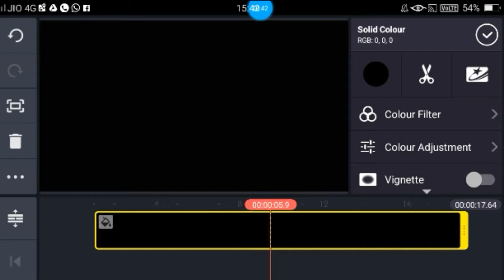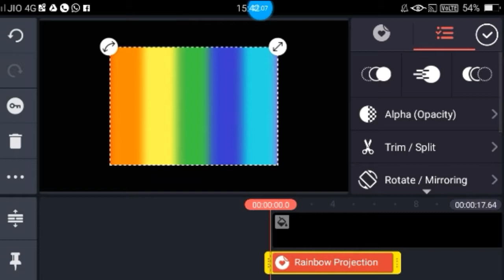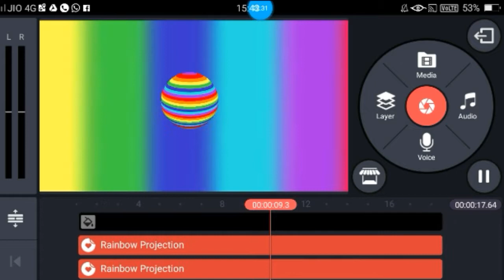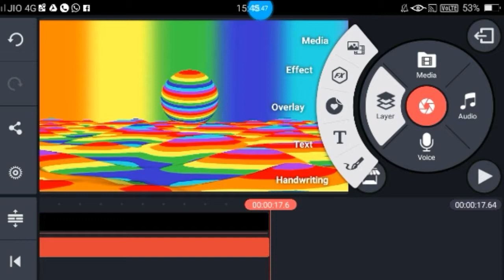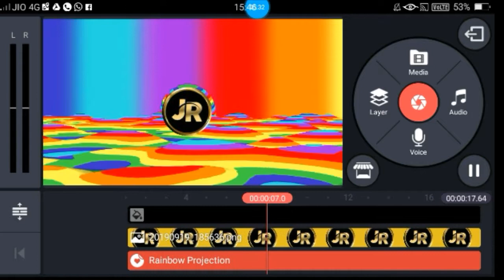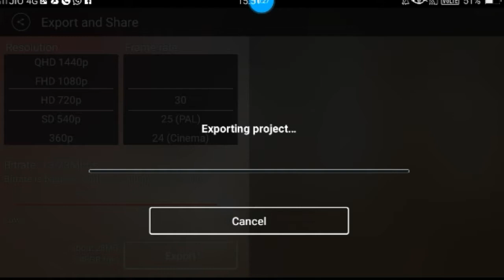kinemaster rainbow overlay intro editing ll kinemaster tutorial ll free intro tutorial ll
kinemaster rainbow overlay intro editing ll kinemaster tutorial ll

▶Hi Guys❗

▶I am jagadishwarreddy